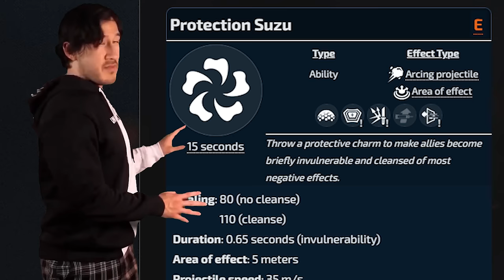Tracer in Season 9.exe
Being a Tracer Main in season 9 makes me wanna scream...

Looking to buy a new PC? Starforge is your BEST OPTION by far